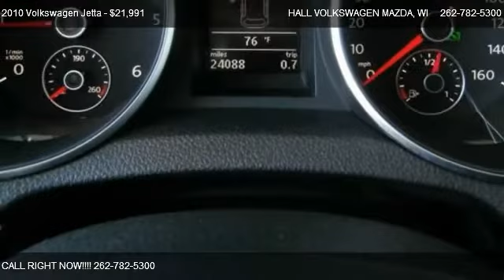2010 Volkswagen Jetta TDI SPORTWAGEN - for sale in Brooksfield, WI 53045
19809 W. Bluemound Road

Come test dirve this 2010 Volkswagen Jetta TDI SPORTWAGEN for sale in Brooksfield, WI.

VW FULLY CERTIFIED TOTAL OF OVER 35K OF VW FACTORY WARRANTY*ALONG WITH 24HR ROADSIDE ASSISTANCE COMPAREDTO ABRAND NEW ONE WITH 36K OF COVERAGE PERFECT AUTO HISTORY CLEARANCE PRICED FOR IMMEDIATE DELIVERY WISCONSIN'S #1 CERTIFIED VOLKSWAGEN DEALER**